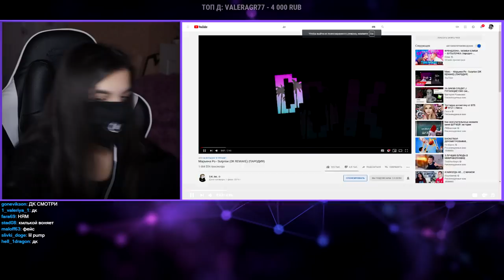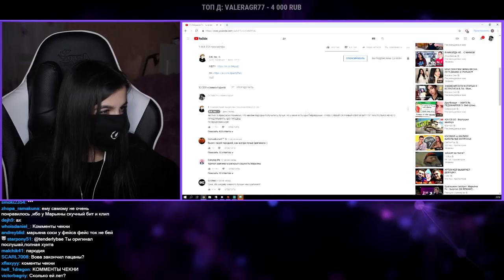TenderlyBae смотрит: Mарьяна Ро - Surprise (DK REMAKE) (ПАРОДИЯ)